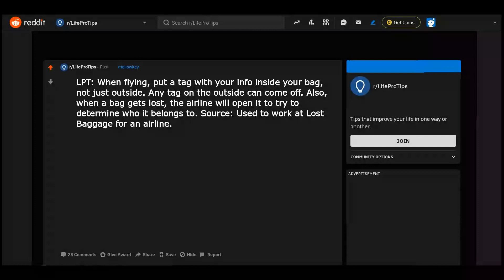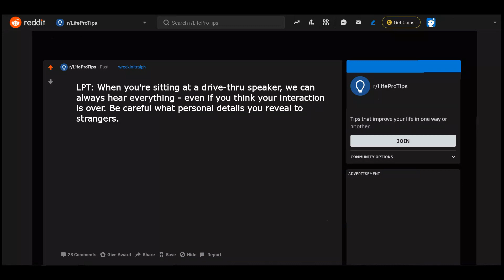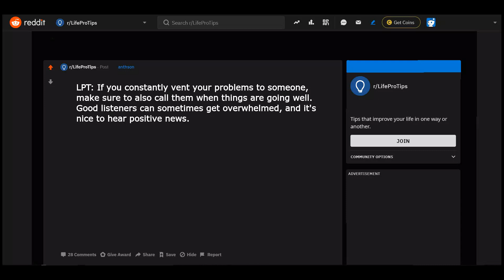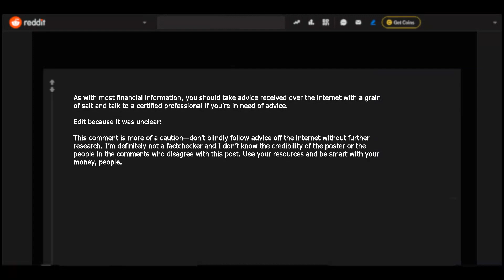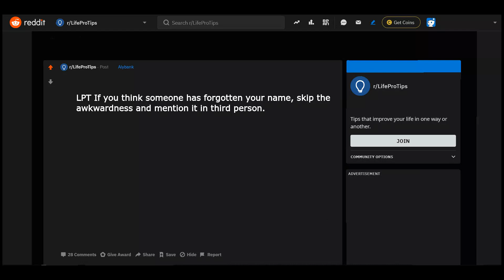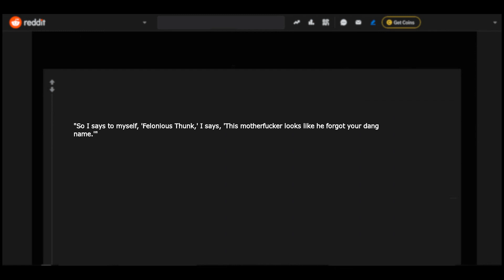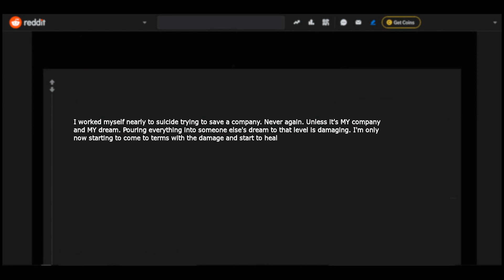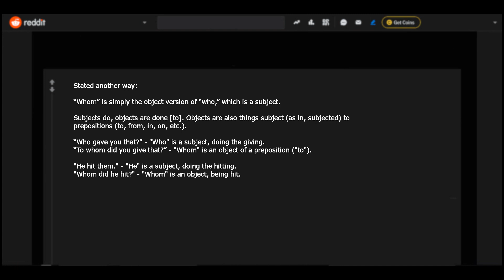r/LifeProTips - Part 10 (w. Narration & Comments) Reddit Posts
Tips that improve your life in one way or another.